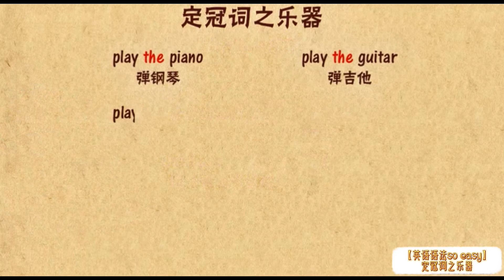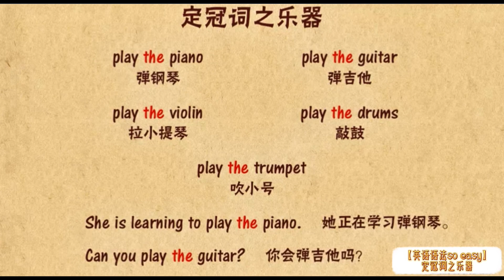英语语法so easy 定冠词之乐器